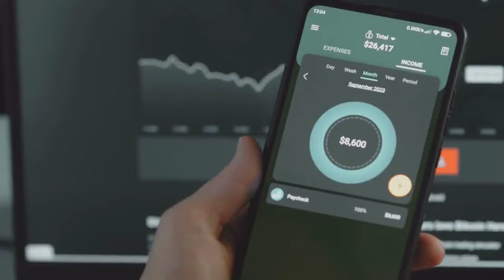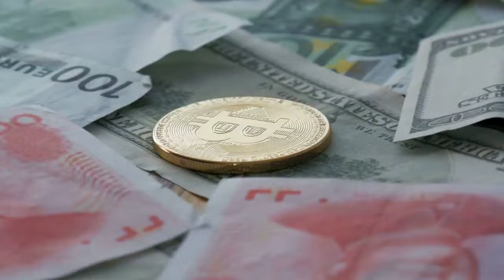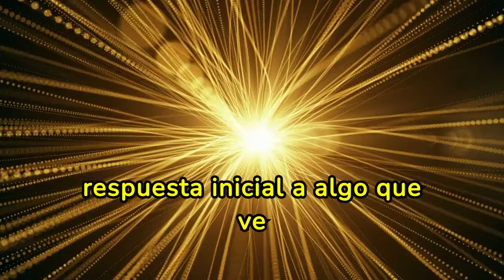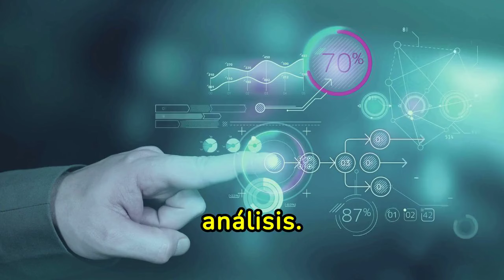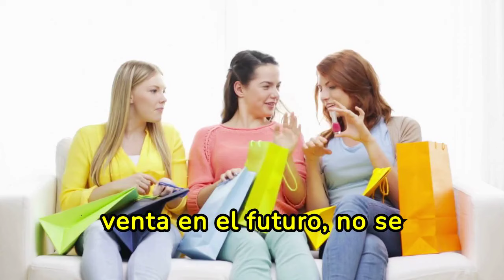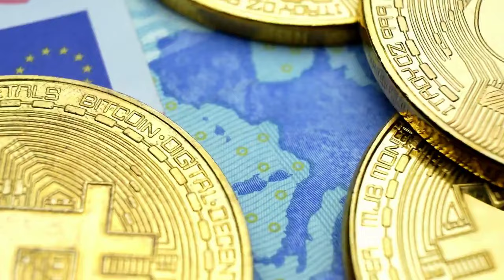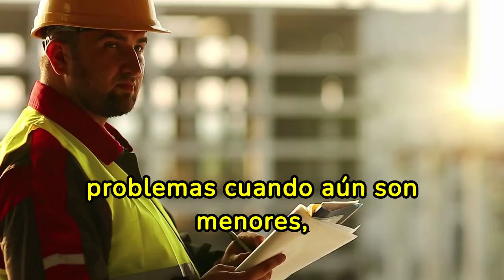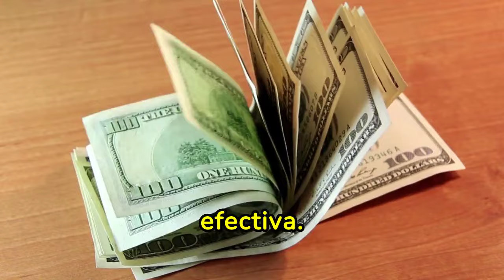Los HÁBITOS DIARIOS Que Te Ayudarán A GANAR MÁS Y GASTAR MENOS 🤑🔥🤑🔥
Descubre los secretos para mejorar tu economía con "Los HÁBITOS DIARIOS Que Te Ayudarán A GANAR MÁS Y GASTAR MENOS". En este vídeo, te revelamos estrategias efectivas y prácticas para aumentar tus ingresos y reducir tus gastos. Aprenderás técnicas probadas para gestionar mejor tu dinero, consejos para hacer inversiones inteligentes y trucos para evitar gastos innecesarios. Si estás buscando formas de hacer que tu dinero trabaje para ti y deseas lograr una estabilidad financiera, ¡este vídeo es para ti! No te pierdas nuestras recomendaciones y comienza hoy mismo a transformar tus hábitos financieros.

1)This video has no negative impact on the original works (It would actually be positive for them)
2)This video is also for teaching purposes.
3)It is not transformative in nature.
4)I only used bits and pieces of videos to get the point across where necessary.